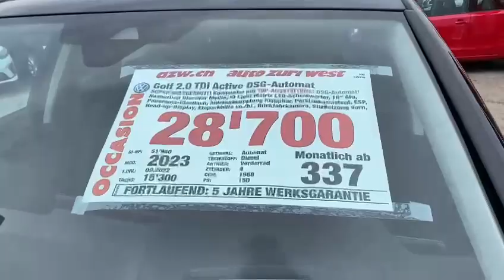VW GOLF 2.0 TDi Active DSG-Automat